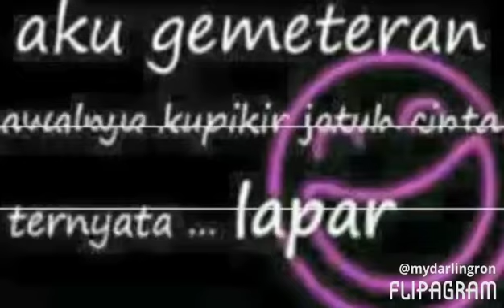🇮🇩💃M A N A D O💃🇮🇩SULAWESI UTARA - INDONESIA 🇮🇩15.000 KM✈ 🇮🇩💖🍜🎹MELODY...."KUMINTA NASI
🇮🇩💃M A N A D O💃🇮🇩SULAWESI UTARA - INDONESIA 🇮🇩15.000 KM✈

🇮🇩💖🍜🎹MELODY. "KUMINTA NASI GORENG"🎹🍜💖🇮🇩